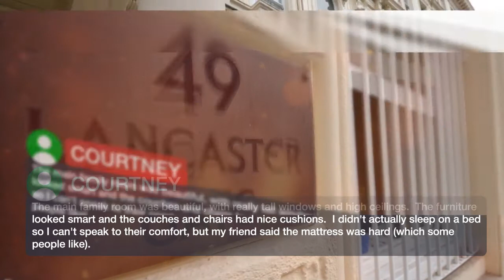Luxury Hyde Park | Reviews real guests Hotels in London, Great Britain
One of our top picks in London.Located in London, Luxury Hyde Park provides free WiFi, a 16-minute walk from Hyde Park. Each unit is comprised of a kitchen with a dining area, a coffee machine and a dishwasher, a living room with a sofa, and a private bathroom with free toiletries. Some units are air-conditioned and include a seating area with a flat-screen TV. The Serpentine is 1.4 km from the apartment, while Portobello Road Market is 2.3 km away. The nearest airport is London City Airport, 19.3 km from the property. Westminster Borough is a great choice for travelers interested in shopping, parks and city walks.